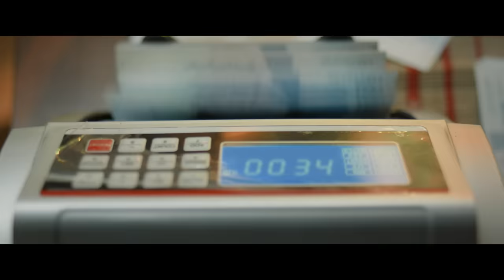Quaid e Azam Zindabad | Official Trailer | Mahira Khan | Fahad Mustafa | Eid ul Azha 2022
Watch the trailer of the biggest entertainer of the year!
“QUAID-E-AZAM ZINDABAD”
A story, we wish, to be true!

Starring Fahad Mustafa & Mahira Khan
A film by Nabeel Qureshi
Produced by Fizza Ali Meerza

Presented by Filmwala Pictures in Association with Vidly.Tv
Releasing on Eid ul Azha 2022, worldwide!